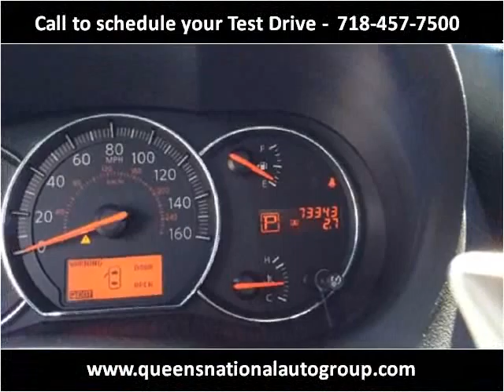2011 Nissan Maxima Used Cars Woodside NY